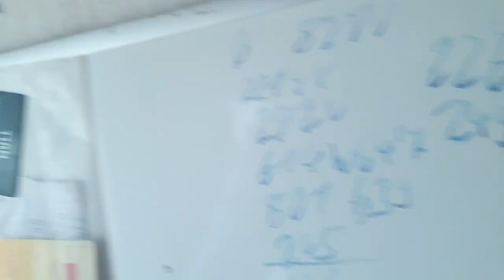Auswertung 1Preisflug & Vorstellung einiger Reisetauben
Racing pigeon